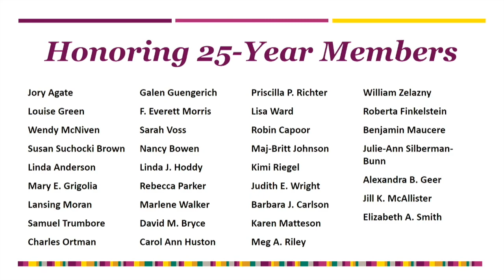UUMA 25 Year Sermon - Growing Love by Meg Riley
Rev. Meg Riley delivers the 25 year sermon at UUMA Ministry Days 2017 in New Orleans, LA.